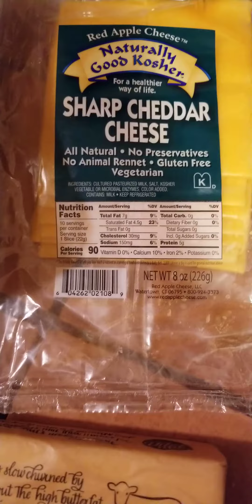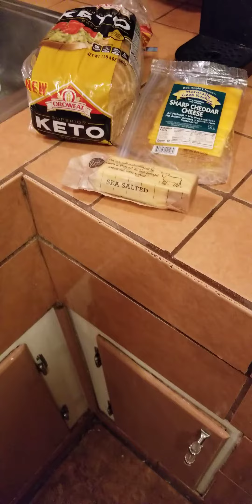KETO NIGHT cheese sandwich.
Making choices.